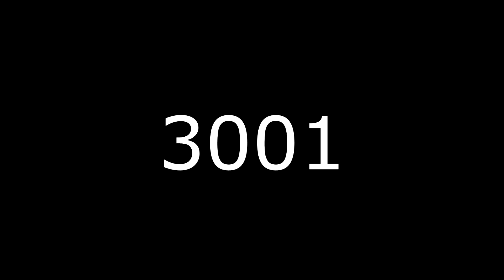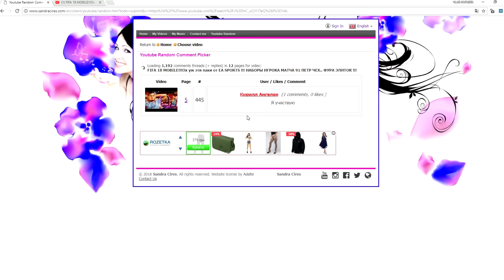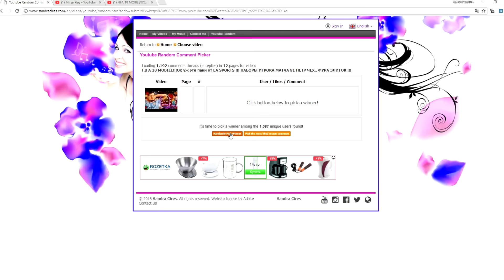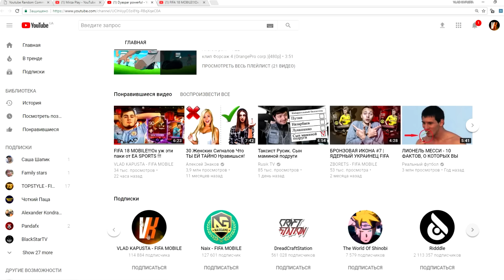FIFA 18 MOBILE !!! НЕ УСПОКОЮСЬ ПОКА НЕ СЛОВЛЮ ПЕТР ЧЕХ 91 !!! ФРАНК РИБЕРИ 89 РЕЙТИНГ В ПАКЕ !!